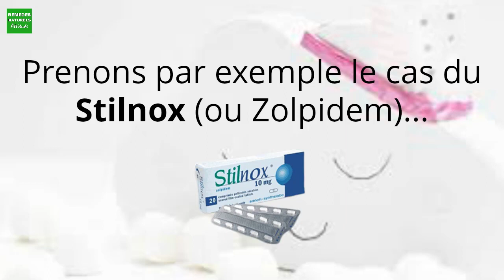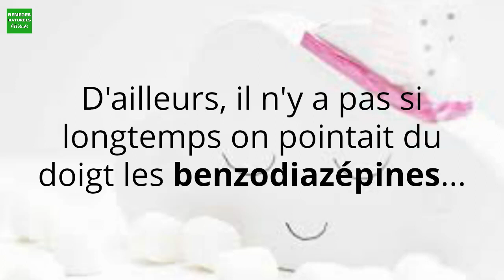★★★ INSOMNIE REMÈDE MIRACLE - ★★★ INSOMNIE - REMÈDE NATUREL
🙂 Pour vous aider à vous relaxer :

👉 Appareil de massage Shiatsu chauffant
👉 Petites méditations du soir
👉 Tapis Acupression

🙂 Pour vous aider et aller plus loin dans la détente, la relaxation et un sommeil de bébé :

: programme naturel de lutte contre l’insomnie

Contre l'insomnie, privilégiez les remèdes naturels, surtout pas de somnifères !  Contre votre insomnie vous cherchez un remède miracle, contre votre insomnie voici un remède naturel

► Si vous ou quelqu’un de votre famille consomme des somnifères, vous devez absolument regarder cette vidéo…

Une étude récente a découvert qu’ils augmentent le risque de cancer et la mortalité en générale !

Le Ministère des Affaires Sociales a classé comme stupéfiant un des somnifères les plus courants, présent dans des millions de foyers en France…(il est révélé dans la vidéo)

Savez-vous par exemple que l’alimentation joue un rôle majeur pour la qualité de votre sommeil ?

Et certains aliments sont de vrais alliés si vous avez des problèmes d’insomnies…

Car ils vous AIDENT littéralement à dormir…

Arrêtez tout de suite les somnifères et examinez ce programme naturel de lutte contre l'insomnie